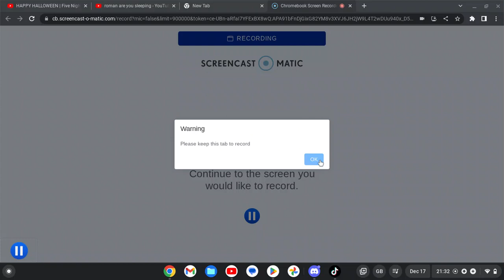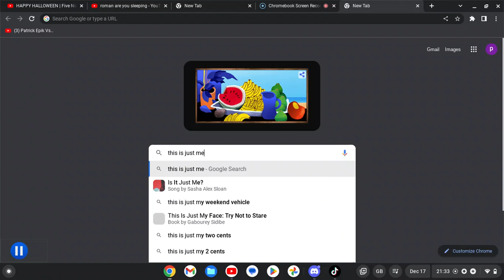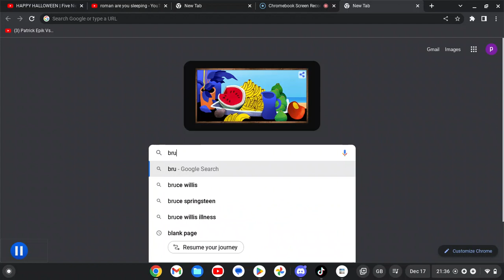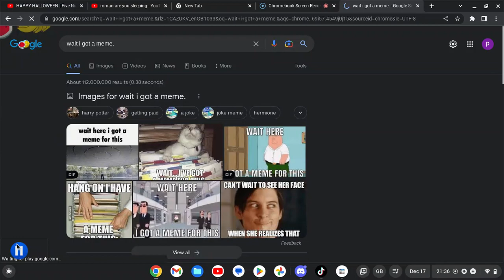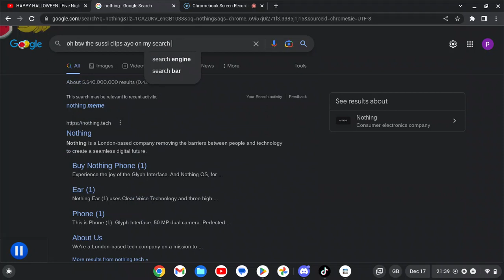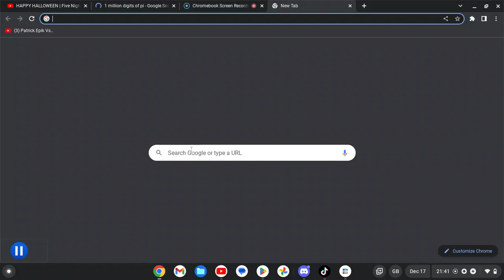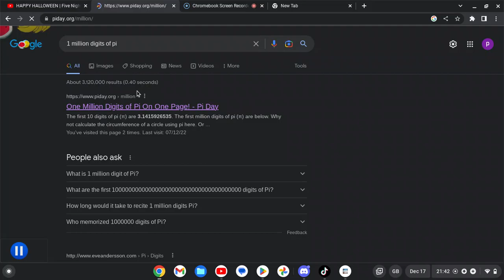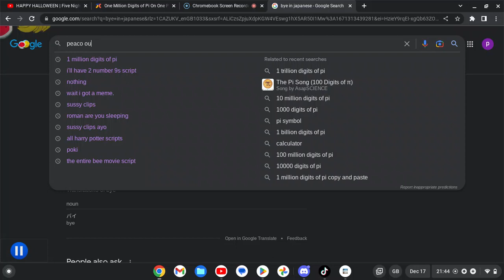random shit in a video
AYYY BET U DIDNT THINK I WAS DEAD BC IT WAS 2 DAYS AND NO ONE GIVES A SHIT AND AT THE END OF THE DAY 8 BILLION PEOPLE DONT EVEN KNOW I EXIST!! so uhh ye. im outta ideas and i need some, so ye. it would be cool if ppl would gimme some suggestions for new videos. yeahh. this video is nothing. its legit just random shit i typed for the sake of making a video. oh btw there is a meme in there. thats cool. yeahh thats it. oh i have a tiktok so i can chat to my friends. i dont use tiktok at all for the sake of using it for videos. i heard its shit rn. yeahhh. but if u wanna follow me idk. just go to the user patrick_epic. thats all basically to read down here in the deep dephs of the description so why dont u get to WATCHING THE FUCKING VIDEO ALREADY FOR GOD SAKE. jk lol. imma add all the ppl u should sub to here so ye, sub to them.

well, dont sub to @charli_emo122 but as they are my LoVeLy SiBLiNg i felt it was just right to include them here.

[shotgun noises] MOTHER FUCKER U BETTER SUB TO @Mashedpotato789

HMM, U DONT WANNA SUB TO @RandomEditGuy3630?? THEN UR PP MUST BE SMOL.

FBI OPEN UP [bang bang bang]
you: WHY R THE FBI HERE
FBI: bc u didnt sub to @ImIsa130 NOW DIE MOTHER FUCKERRRRRRR
you: NOOOOOOOOOOO